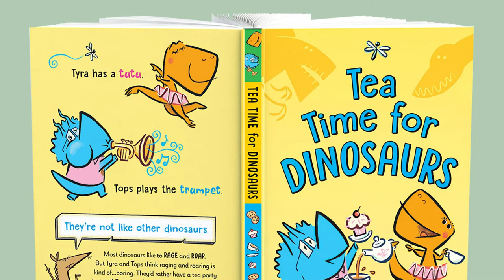Tea Time For Dinosaurs indiebookstore supportlocal version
Tea Time For Dinosaurs is a hilarious new early graphic novel for young readers. A tutu-toting T-Rex and a trumpet-tooting triceratops team up to show there's more than one way to rock and roar in the Jurassic era. Find it at a local bookstore near you